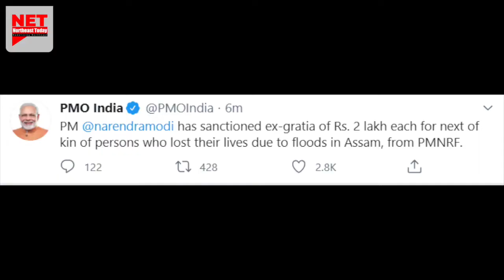IN NEWS TODAY JULY 17 2020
As Assam is fighting COVID 19, the floods have wreaked havoc by damagin